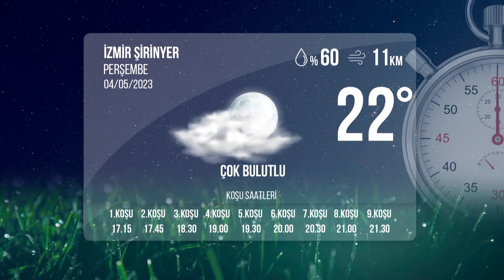İzmir İdman Pisti 04/05/2023 Perşembe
tjktv idmanpisti izmiridmanpisti 4 Mayıs 2023 Perşembe günü İzmir'de start alacak safkanların idman pisti görüntüleri.

Bölümler
00:00 İdman Pisti
00:23 1.Koşu
02:38 2.Koşu
04:12 3.Koşu
06:17 4.Koşu
08:39 5.Koşu
10:55 6.Koşu
13:08 7.Koşu
14:22 8.Koşu
15:53 9.Koşu